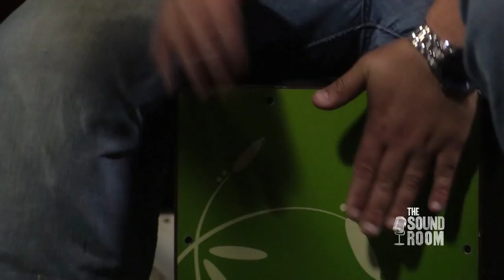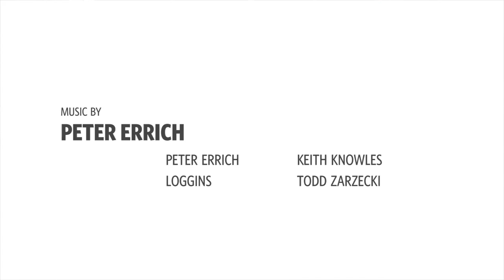The Sound Room featuring Peter Errich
Peter Errich performs in The Sound Room at WEEU, 830 AM in Reading, PA. Set includes "Suits Me Fine" at 0:00, "Route 9" at 3:30, and "Can't Let Go" at 7:40.